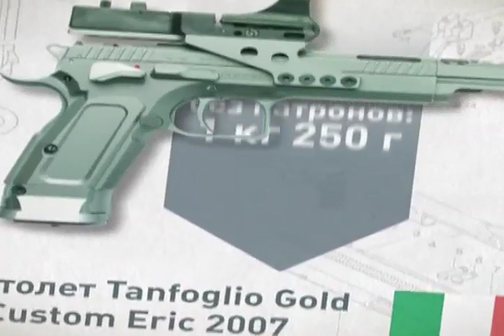Сергей Бадюк и Танфолио